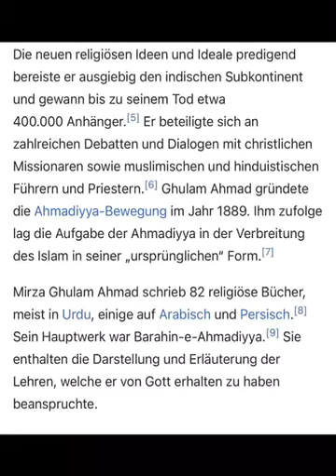Hadhrat Mirza Ghulam Ahmad